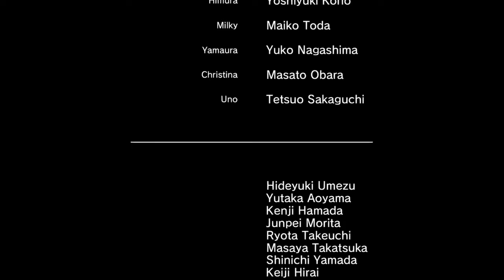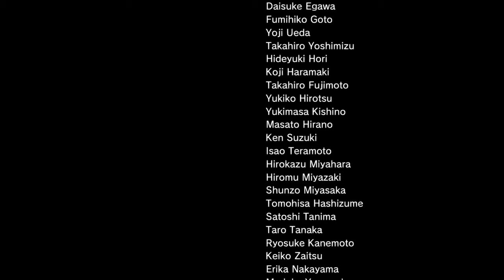DREAMS FULFILLED! FINAL BOSS & ENDING | Yakuza 5 Remastered ENDING Let's Play | AIZAWA VS KIRYU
Here at last with the Yakuza 5 Remastered finale, final boss, ending and credits! The ending to Yakuza 5 Remastered Finale: Final Chapter (Dreams Fulfilled) with Kiryu & Akiyama fighting their way through Theater Square, Akiyama takes on Kanai again as Kiryu makes his way to Tojo Headquarters, Akiyama becomes a town legend by defending his home town & the final boss of the game is revealed. Back at Millennium with the others where Kurosawa's motivation is revealed, Aizawa drops a couple of revelations, Haruka performs the debut song 'Dream', Kiryu vs Aizawa have a battle and has got to have the most QTE and best choreographed fights in the series (Aizawa Boss Fight). Haruka delivers an emotional speech at the Japan Dome and we've finally completed the story! Thanks for your patience, next up is Amon followed by Yakuza 0 (lets get on that 'Road to Yakuza 7' journey).

► Substories: None.
► Revelations: All Done.
► Side Story Main Missions: All Done.
► Side Story Sub Missions: None
► Training: None.

►Chapter Timestamp:
00:00 Moments
00:26 Intro
00:29 Akiyama & Kiryu!
02:13 Gotta quit smoking, ayy
02:31 Kurosawa's True Motive
04:38 Kiryu Heads to the Final Boss
05:56 Akiyama's Path to Town Legend!
06:18 Akiyama vs Kanai!
13:28 All the Yakuza families/clans showin' up
16:11 Akiyama becomes a Town Legend!
16:39 That Respect
17:14 All up to Kiryu
17:37 Looks like the final boss had his own long battle
18:13 Final Boss Revealed!
21:02 dafuq?!
21:09 Kurosawa's Motivation
22:27 Aizawa's Motivation
25:59 Haruka's Debut Song (Dream)
29:42 Kiryu back at it with the values
30:13 Flop it Out!
31:19 Kiryu vs Aizawa! (Dynamic Intro)
31:42 Kiryu vs Aizawa!
32:47 MY FINGER
33:03 Kiryu vs Aizawa!
34:15 Look at that form!
34:21 Kiryu vs Aizawa!
35:34 O_O
35:50 Kiryu vs Aizawa!
44:33 Kiryu vs Aizawa (Aftermath)
45:17 Haruka's Speech
50:50 Credits (Thoughts)
52:38 After Credits
54:38 Haruka & Kiryu Reunion
55:47 Stats Up
55:59 Closing Thoughts (What's Next)

The Yakuza Remastered Collection is finally here for the PS4, Sega decided to bundle the remasters of Yakuza 3, Yakuza 4 and Yakuza 5 for an all in one! And this time they've decided not to cut and censor the original Japanese released in 2010. We playing as the Dragon of Dojima again with Kiryu Kazuma in Yakuza 3 and I get to play the parts of his story before his conclusion in Yakuza 6. But we'll be playing as a lot more characters in Yakuza 4, starting with Akiyama Shun who a suave businessman and the owner of Sky Finance (he seems to respect Kiryu) and we got three more playable characters. More crime drama but I've no idea where the story is going to go but it looks like all four characters are going to have interwoven story lines. Yakuza 5 (Ryū ga Gotoku 5: Yume, Kanaeshi Mono) is of course part of the main line Yakuza games and is supposedly one of the the better ones next to Yakuza 0. In Yakuza 5 we got a new city with Nagasugai (Fukuoka) and we back to playing as Kiryu Kazuma from the start who is living under the alias Taichi Suzuki working as a taxi driver. Daigo is makin' moves in order to keep the Tojo Clan aflot with Tsubasa Kurosawa havinglung cancer and his successors hating the Tojo, the truce between the Omi Alliance and the Tojo Clan might come to an end. Daigo heads to Fukuoka to secure equal alliances with other clans (Yamagasa Family). Saejima lands himself in jail again who needs to break out again to find out about Majima, Haruka has moved out of Morning Glory to pursue a career as an idol and Shinada whose a professional baseball player is a brand new character to the franchise.

Playing on the PS4 Pro where Sega has bumped the games from 720p at 30fps to 1080p at 60fps since the original release of Yakuza 5 (5th of December 2012) on the PS3.

Yakuza 4 unlocked on October 29, 2019, and Yakuza 5 unlocked on February 11, 2020.